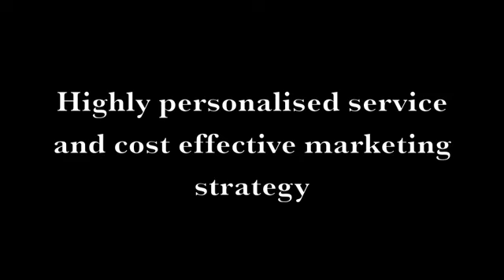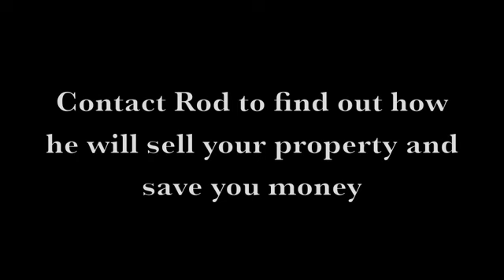Changing Places Rob Cox.mp4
At changingplaces real estate we specialise in residential sales. As we do not manage rentals or sell commercial property so our total focus, commitment and expertise is on selling your property for the best possible price in your time frame.

changingplaces real estate have agents working across the country. I specialise in Revesby, Panania, East Hills, Picnic Point and the surounding areas.